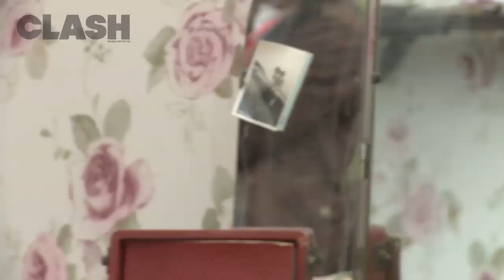The Big Chill 2010: Gallops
Watch an interview with Gallops at The Big Chill 2010 festival.

See more of ClashMusic's Big Chill coverage, including reviews, photo galleries and interviews,